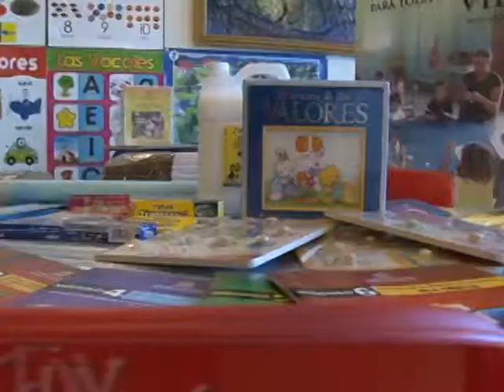SECRETARÍA DE EDUCACIÓN PRESENTÁ INFORME DE RENDICIÓN DE CUENTAS